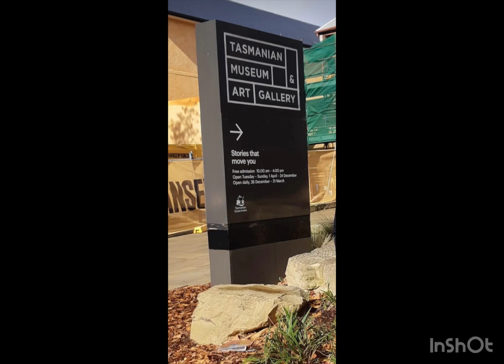Beautiful Hobart City - Tasmania - Australia